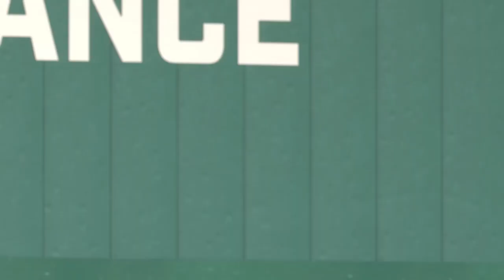MLB The Show 22 Vintage Toronto Blue Jays vs Boston Red Sox (Apr 20, 1988)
The Toronto Blue Jays visit the Boston Red Sox in the 2nd game of this 3 game series live from Fenway Park. It will be Mike Flanigan on the mound for the Jays and Mike Boddicker for the Red Sox.
PS5 MLB THE SHOW 22 Franchise Mode
S&B Directional/Classic Sliders from Operation Sports